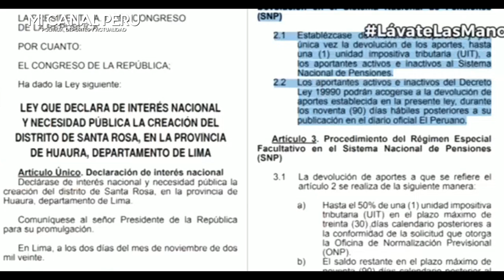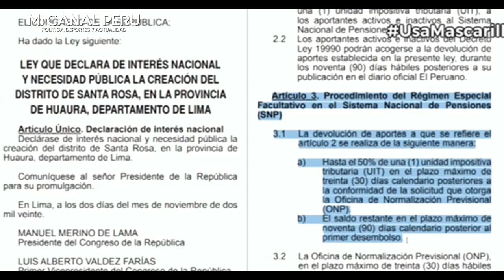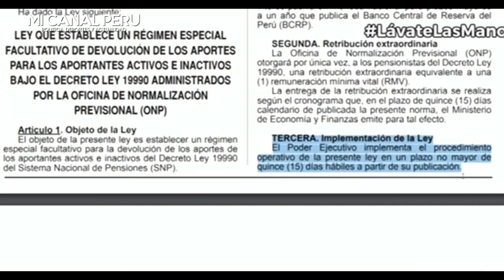¡ÚLTIMO MINUTO! OFICIALIZAN LEY QUE PERMITE LA DEVOLUCIÓN DE FONDOS DE LA ONP HASTA S/ 4,300